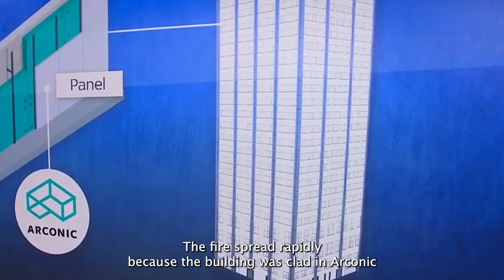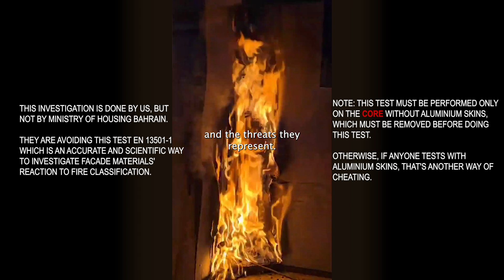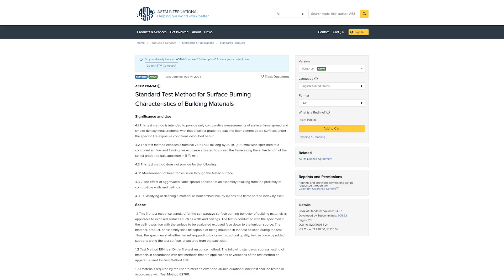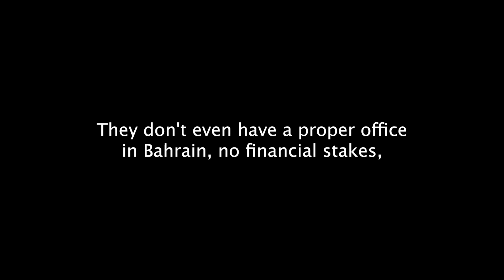Bahrain’s AMAS Towers - A Disaster Waiting to Happen? Cost Cutting at Any Price ?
🔴 We expose the alarming truth behind the construction of the AMAS housing project in Bahrain. The buildings are clad with unsafe aluminum composite panels that could lead to a catastrophic fire, putting thousands of families at risk.

👉 Watch as we delve into how Bahrain’s Ministry of Housing are using substandard materials, testing protocols, and ignoring vital international safety standards (like EN 13501-1).

👉 We compare this to the infamous Grenfell Tower tragedy, which claimed 72 lives due to unsafe cladding, and explain why the situation in Bahrain could be even more dangerous.

We will also explore:

How RMK Industries is manipulating the specifications of their Alcobond panels.
Why testing procedures have failed to guarantee safety.
How the Ministry of Housing and Civil Defence are potentially covering up this issue.
What lessons should be learned from the Grenfell Tower fire.
The safety of 2,916 families is at stake, and authorities are turning a blind eye. The video sheds light on this gross negligence, urging immediate action to prevent another disaster.

0:00 - Introduction
0:45 - The Grenfell Tower Tragedy Comparison
2:12 - AMAS Towers: The Fire Risk Exposed
4:30 - RMK Industries: Deception in Testing
6:45 - Ministry of Housing's Dangerous Oversight
9:20 - Conclusion & Call to Action